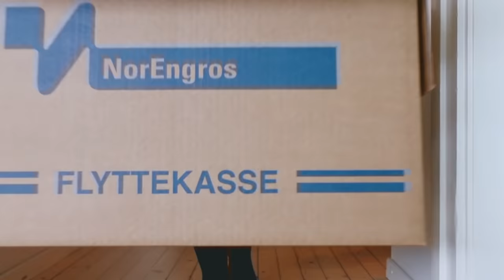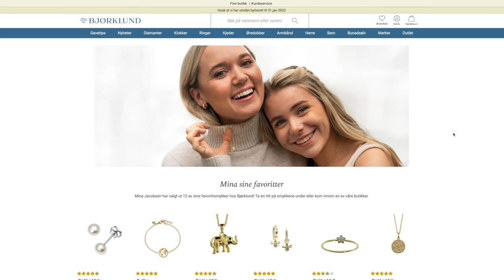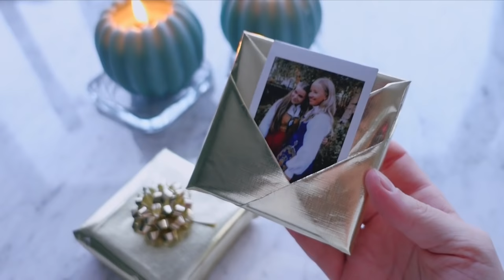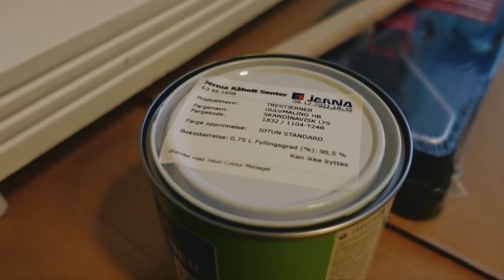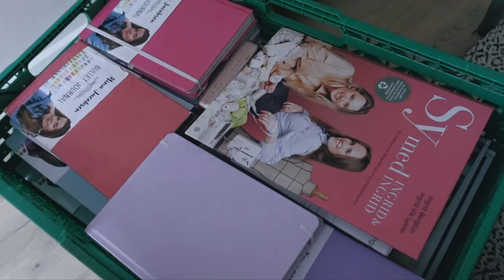Flyttevlogg 4, Organiserer Og Rydder Alt Jeg Eier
Heii gjengen! Endelig tilbake med en ny flyttevlogg! I dagens episode Rydder Og Organiserer jeg alle tingene jeg eier, tar opp noe som gjør meg redd og gjør om et gammelt skap! Håper dere elsker denne videoen og husk å legg igjen en like om du gjør♡

(Annonse)
Link til mine favoritt smykker:

▽ Andre sosiale medier:
Instagram ⟶ Minajacobsen
Snapchat ⟶ minisa

▽Ofte stilte spørsmål:
» Hvor gammel er du? Jeg er 20 år gammel (2001)
» Bor du alene? Bor med valpen min, My!♡
» Hvordan kamera bruker du? canon 700d til "sit down" klipp og Sony A500 eller Canon g7x mark ii til vlogger

♡Hvis dere har noen andre spørsmål er det bare å kommentere under i kommentarfeltet eller ta kontakt via Snapchat eller instagram